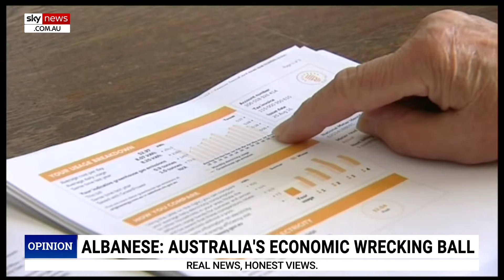‘Bricks in the backpack’: Labor’s economic mismanagement an ‘abject disgrace’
Sky News host Paul Murray says the Labor government’s economic mismanagement giving “extra bricks in the backpack” for Australians is an “abject disgrace” to the country.

“It is always tough, it is the toughest because this is the time when you are making the big investments you will pay off for the rest of your life,” Mr Murray said.

“To know they have got extra bricks in the backpack … is an absolute and abject disgrace.”